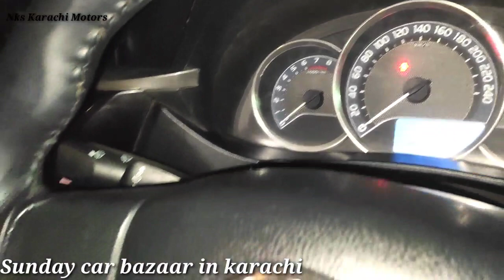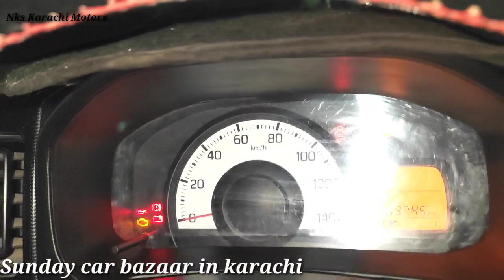Karachi Car Bazaar Part 2 l Used Cars l Nks Karachi Motors l